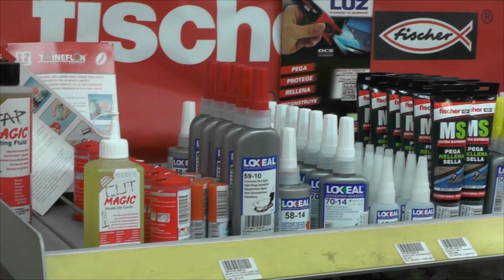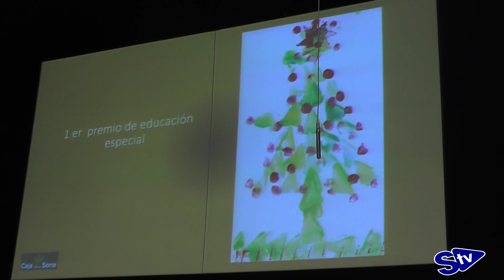XXIII Certamen de Villancicos y entrega de premios "Pequepostales"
El Palacio de la Audiencia de Soria ha acogido la celebración de este festival escolar en el que los alumnos de diferentes centros han ofrecido sus versiones de villancicos y canciones navideñas. La ocasión ha servido también para hacer entrega de los premios a los ganadores del concurso de Caja Rural de Soria "Pequepostales".